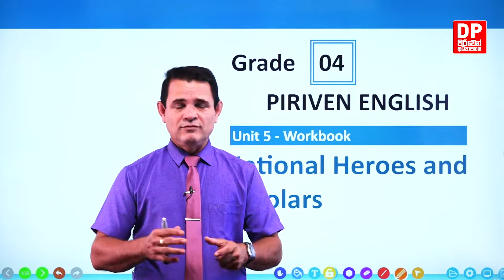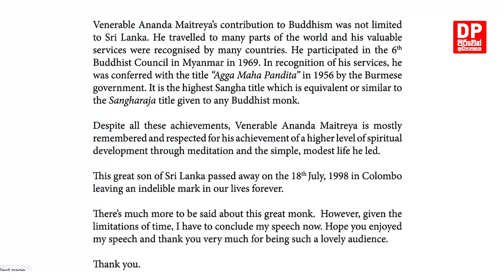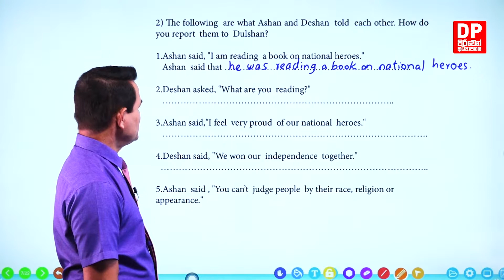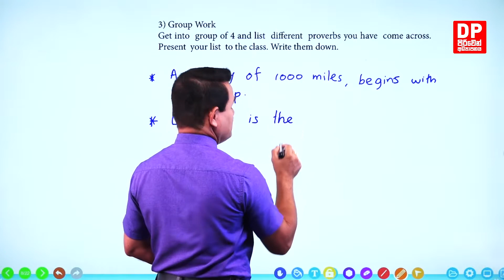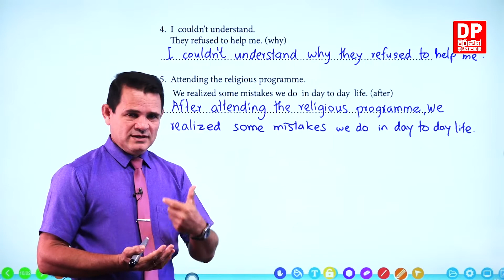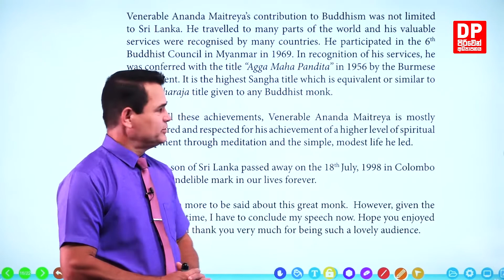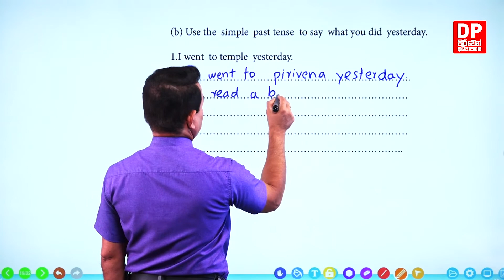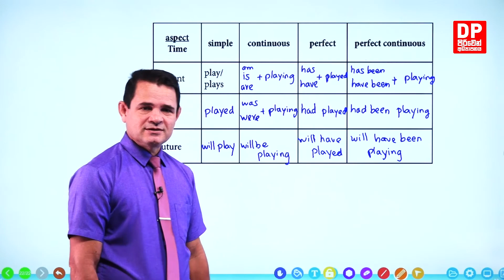Unit 05 | National Heroes and Scholars - Part 01 | Grade 04 | Piriven Education - English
Download the DP Education app for free Today!